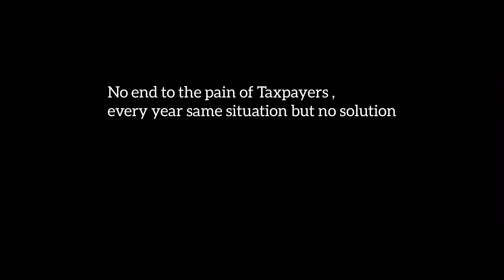Horrible condition | Mumbai Suburban | Mumbai - Nashik National Highway | Financial Capital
Same bad road situation every year